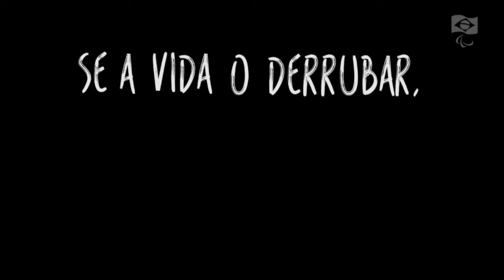Conheça o Vôlei Sentado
SOMOST TODOS BRASIL - 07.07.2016: Conheça a modalidade paralímpica Vôlei Sentado.